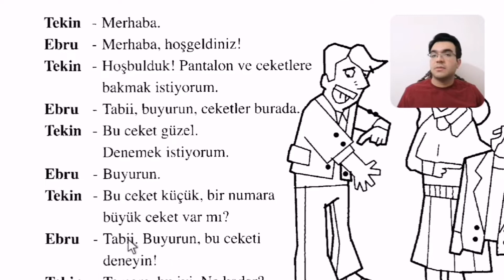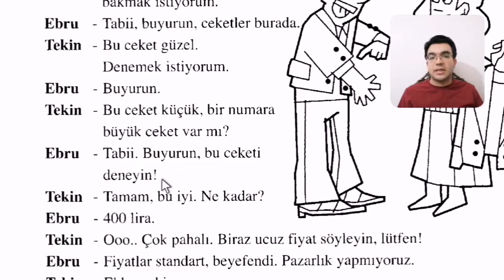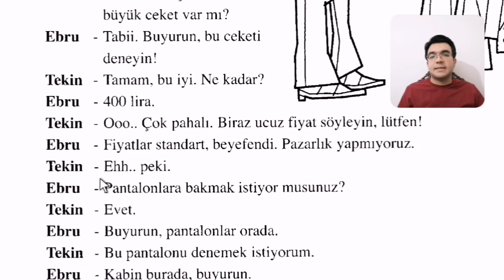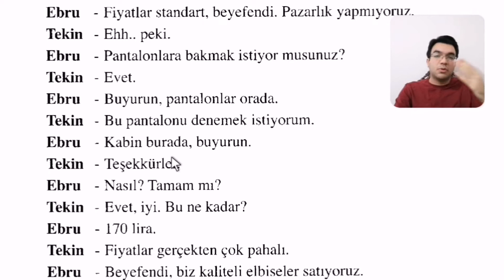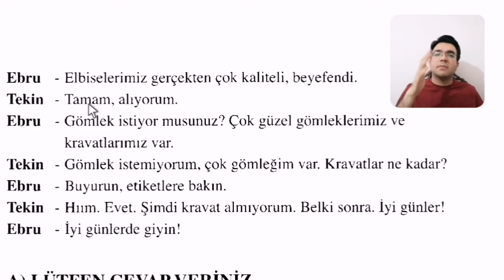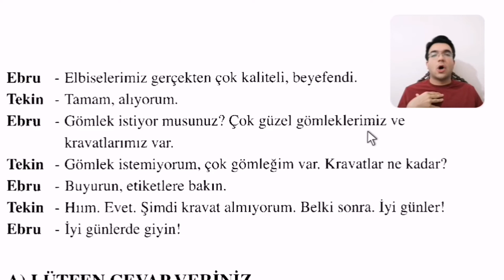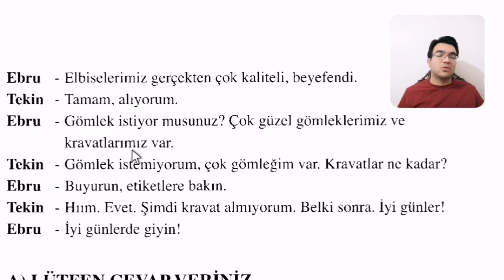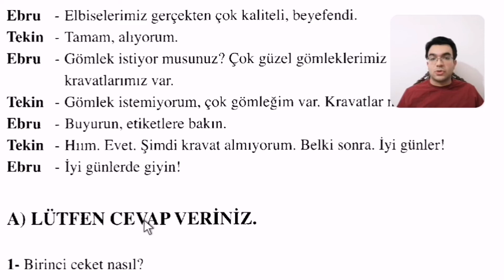آموزش ترکی استانبولی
لینک صفحات تدریس شده رو می تونید از قسمت کامنت ها داشته باشید